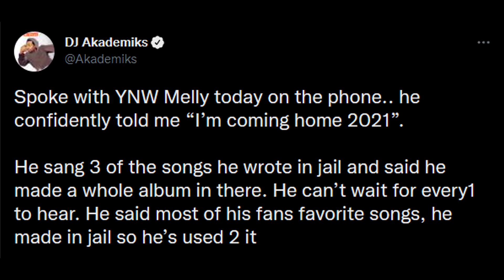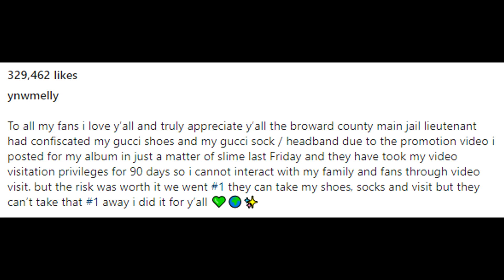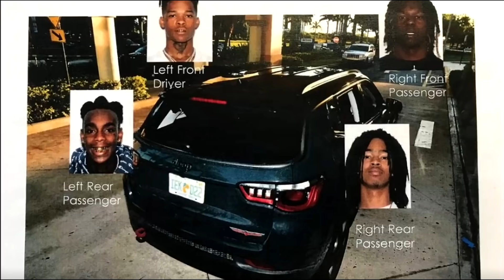YNW MELLY'S LIFE IN PRISON.. (LEAKED)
Here's the life of YNW Melly in prison! This video includes footage of YNW Melly's life in prison as well as information about YNW Melly prison sentence! We also cover the reaction of YNW Melly sentenced to prison with a complete breakdown of YNW Melly court case involving rappers YNW BSlime, YNW Bortlen, YNW Sakchaser and YNW Juvy. Many YNW Melly songs such as Best Friends 4L, Mind of Melvin, 223s, Mama Cry and Mixed Personalities will become his last songs ever released! Here's YNW Melly's reaction to receiving a life sentence as well the official YNW Melly sentencing to prison.

YNW Melly's life behind bars has been far from easy as a YNW Melly documentary was released titled "YNW Melly: The Answers Are Coming to Light" showcasing the real reason why YNW Melly will serve life... The YNW Melly interview showed the criminal history of YNW Melly while explained YNW Melly's current criminal case explained. While in jail YNW Melly - Momma Cry (Freestyle in jail) ? was released expressing his feelings about his court case which is very similar to how YNW Melly recorded "Mixed Personalities" as they were both freestyles. After fans watched YNW Melly's reaction to receiving a life sentence many were wondering is YNW Melly guilty?